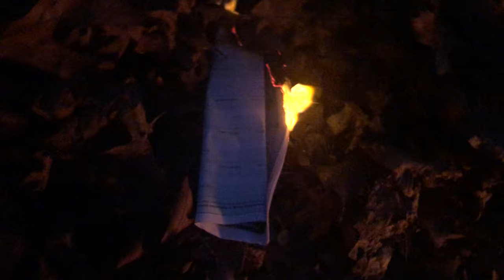🚨🔥США: ДАЧИ РУССКИХ в АМЕРИКЕ! Резервации Индейцев CHOCTAW 🔥🌵 ДИКАЯ ПРИРОДА ОКЛАХОМЫ 🚨🔥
👍🐝🌺Прилетела в США на свадьбу дочери! Пользуясь случаем сравниваю жизнь, цены, качество услуг и продуктов с Российскими. Следите за каналом - будет ОООЧЕНЬ ИНТЕРЕСНО!